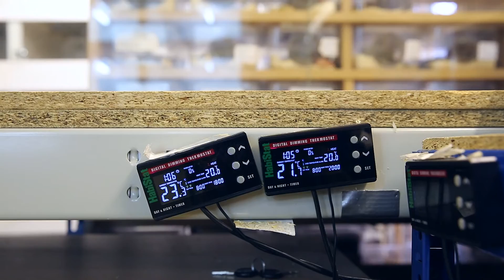Herpetology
A documentary exploring the life of Rob Challis, the owner of the snakes in “Constriction”. Rob is a Herpetologist living in Surbiton who owns more snakes than London Zoo.